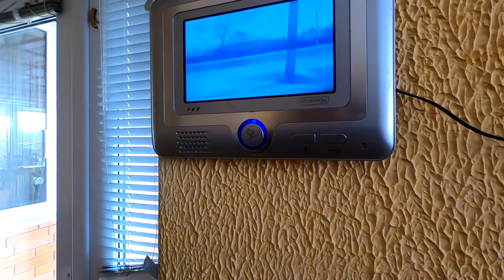Хозяева продают не только хороший большой дом , но и отличный сад где посажено более 100 деревьев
Я знаю, что вам интересно посмотреть в каких домах живут у нас в России !!! Переходите на наш канал, где мы для Вас показываем очень много домов, которые продаются на Юге и конечно вы увидите, в каком доме живет Собственник, который продает свой дом.

Если вас заинтересовал этот дом, то подробную информацию вы можете получить от нашего специалиста по недвижимости 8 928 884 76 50 Дернова Эльвира - можете писать на WhatsApp или звонить по телефону с 9:00 до 18:00 Выходной суббота и воскресенье

- ТОЛЬКО WhatsApp - Специалист по недвижимости АН «ТИТУЛ» НИКОЛАЙ СОМСИКОВ
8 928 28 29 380  с 9:00 до 18:00 Выходной суббота и воскресенье

- АДРЕС ОФИСА: Краснодарский край, г. Белореченск, ул. Интернациональная 24

ДЛЯ ПОКУПАТЕЛЕЙ:

Уважаемые покупатели, если вы планируете переезд на Юг и вам нужны профессиональные риелторские услуги, то мы с удовольствием вам поможем подобрать недвижимость и провести полное юридическое сопровождение. Для наших клиентов мы уже работаем с 2005 года и уже зарекомендовали себя как надежная компания в сфере риелторских услуг на Юге.

 Мы для вас до вашего приезда подберем недвижимость, которая вам будет подходить по вашим параметрам и предоставим полный видеоотчет, который вам предоставим по закрытой ссылке, которые будете видеть только вы. На сегодняшний день мы для вас подготовили большую базу видеороликов, а их уже более 1 000 штук и они доступны только нашим Клиентам. Это очень удобно многим нашим клиентам, так как они сейчас занимаются продажей своей недвижимости и одновременно для них мы предоставляем эти отчеты.

Мы наших клиентов встречаем, если необходимо в аэропорту и на вокзале и предоставляем временно проживание в своих собственных квартирах и домах, пока мы нашим клиентам показываем подходящую недвижимость.

ДЛЯ ПРОДАВЦОВ:

Уважаемые продавцы недвижимости, которая находится на Юге, если вы хотите попасть на наш канал, то у вас появилась такая возможность. Мы можем приехать к вам и снять подробный и интересный обзор вашей недвижимости и выставить на наши каналы, которые очень популярны среди приезжих из разных регионов нашей Страны. В ролике будет указан ваш номер телефона, а так же точный адрес вашего объекта недвижимости, где вы напрямую будете получать звонки от потенциальных покупателей. Оплачивать наши услуги вы будите только тогда, когда с вами полностью рассчитался ваш покупатель.